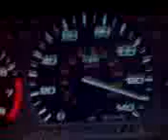proof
she really is a stunningly fast piece of crap